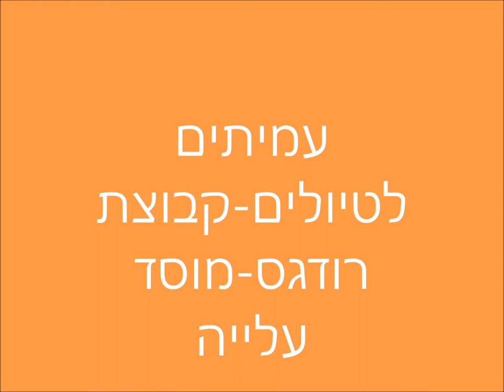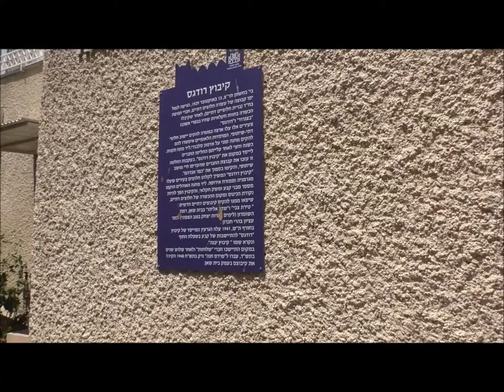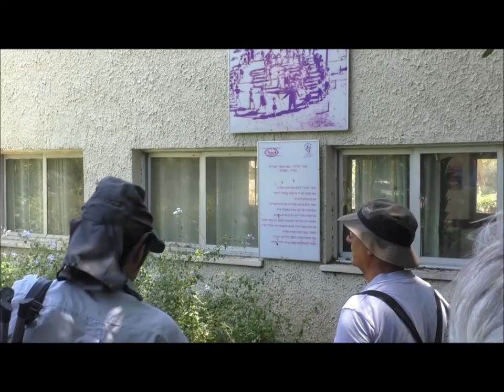'1828 עמיתים לטיולים' - ו' אלול תשע"ח -רודגס-מוסד עליה בפתח-תקווה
'1828 עמיתים לטיולים' - ו' אלול תשע"ח -רודגס- אדמת סלבנדי התחתונה  ,מקום הכשרה לקיבוצים הדתיים , כיום -מוסד עליה בפתח-תקווה. הדרכה- עמירם כהן מנהל הכפר, יוזם הסיור-יוני ריבלין, הפקה-לשם שמים .